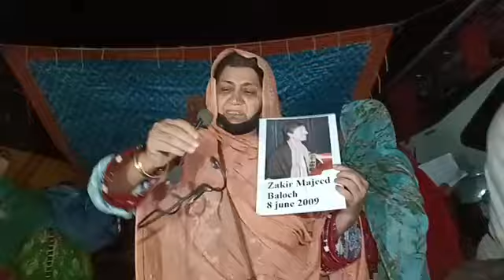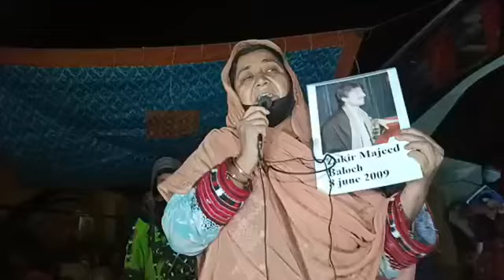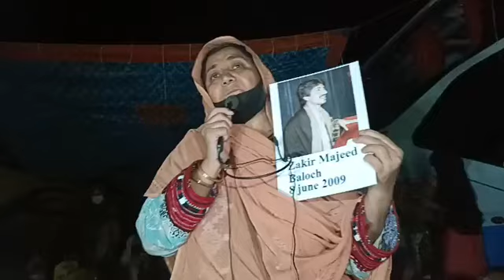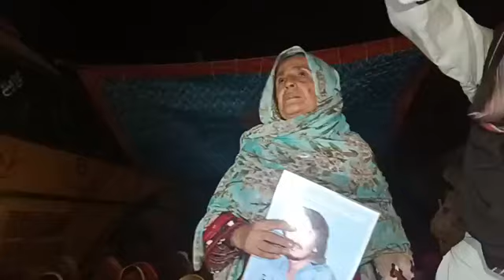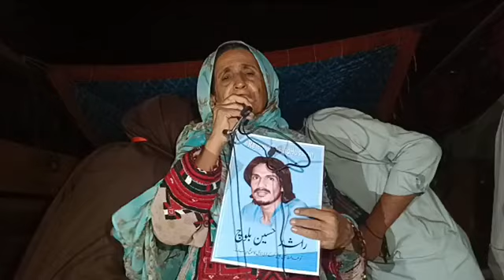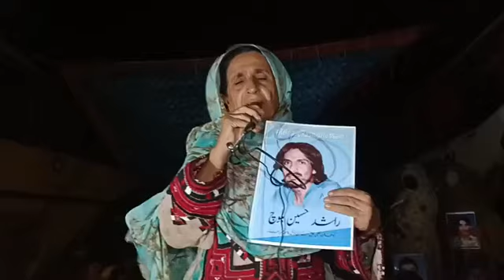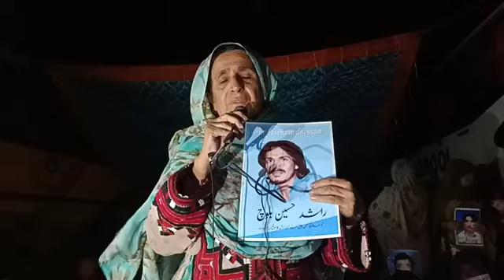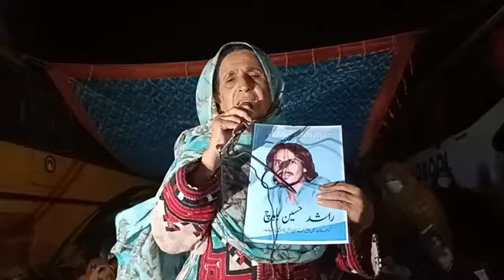بلوچستان 😭😭😭 میں کرفیو نافذ بڑی مشکل سے کچھ وڈیو مل رہے ہیں نیٹورک بند پتہ نہیں کتنی جانیں ضائع ہوئی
بلوچی یکجہتی کمیٹی بلوچ راجی مھچی